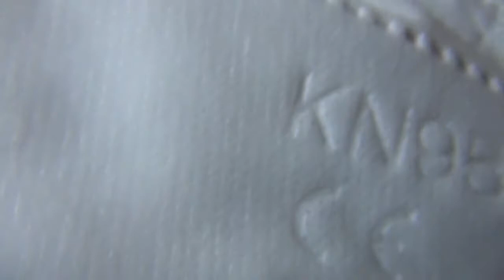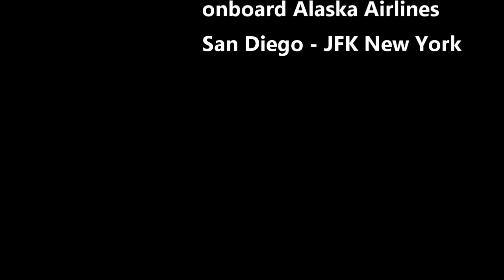15 October 2021 -- onboard the airplane from San Diego to New York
24 Autumn 10 Moon 65 Space Age --- I fly from home to the big apple. From Lindberg Field to JFK Airport, via Alaska Airlines.